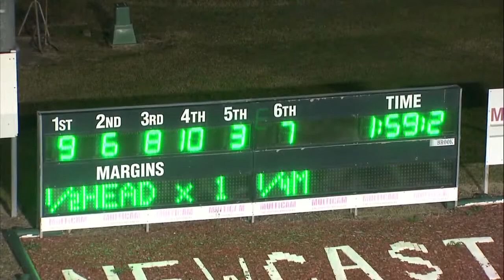NEWCASTLE - 15/07/2017 - Race 2 - HV HARNESS RACING ASSOCIATION PACE